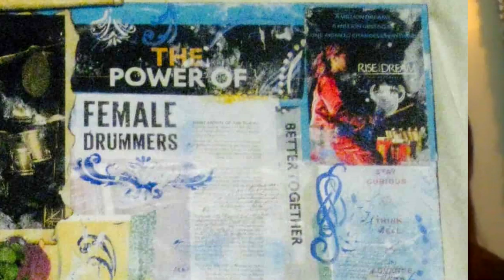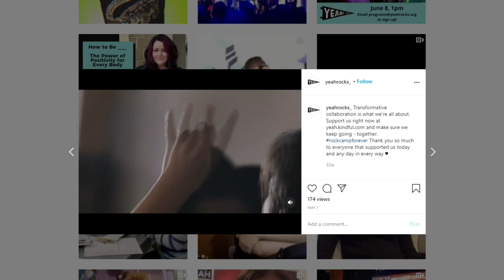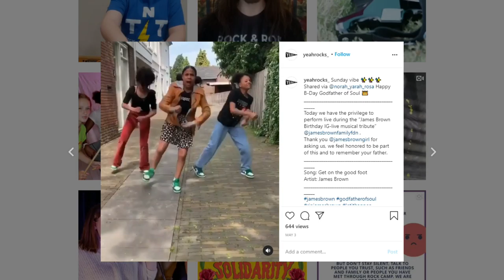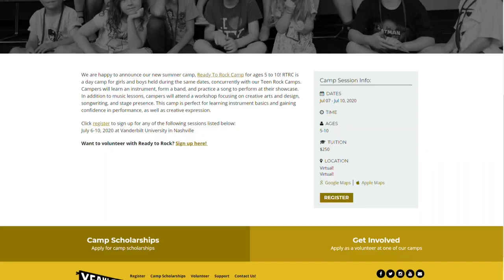Art For Social Justice Contest Winner - Stephie G.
Art For Your Cause CEO Liz London interviews one of the winners of the Art For Social Justice Contest.

Each winner received 1000.00 and 1000.00 for a charity of their choosing.

Throughout time, the focus of what social justice means to different groups of people has changed gradually as society has become more complicated as well as aware of injustices. In the early 19th century, social justice was primarily focused on economic fairness; since then, it has shifted to include other important things such as environment, gender, race, and other manifestations of inequality.

The contest was called on Giving Tuesday 2020 and had three winners; Adriana Miranda, Kristie Caskey, and Stephie G.

Use of NonProfits' website or visual media is not explicit endorsement of AFYC or the artist on behalf of the NonProfit. An independent donation was submitted to the charity of the artist's choosing.